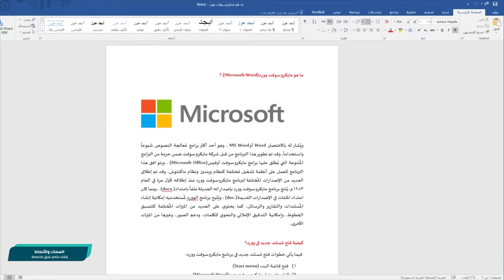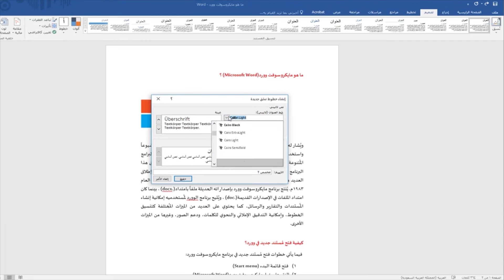برنامج معالج النصوص متقدم: إنشاء عناصر نسق مخصصة